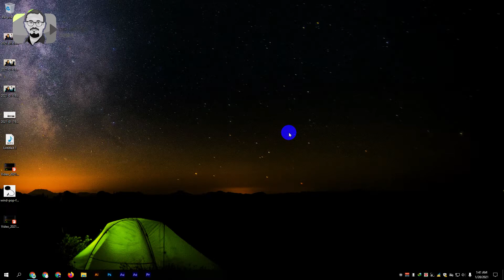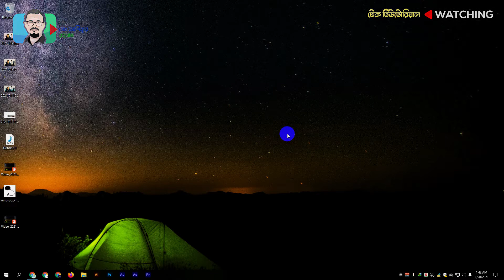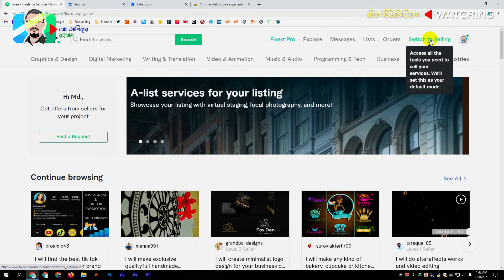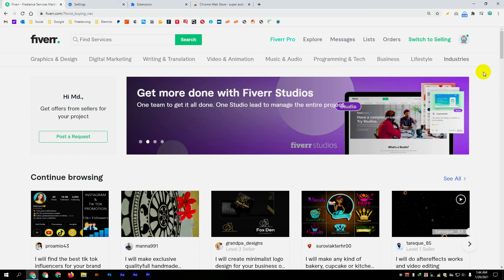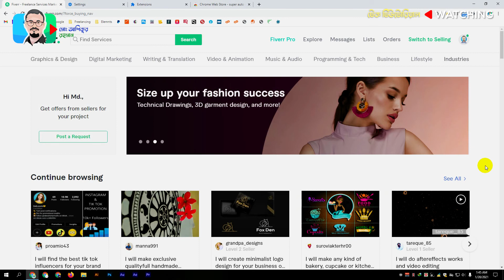ফাইবারে ২৪ ঘন্টা অনলাইন থাকার সবচেয়ে উপকারি পদ্ধতি | By Aashiq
ফাইবারে যারা চাচ্ছেন ২৪ ঘন্টা কিংবা যতোক্ষণ আপনারা পিসিতে থাকবেন ততক্ষণ অনলাইন থাকবে, তাদের জন্য আমার আজকের এই ভিডিও। আশা করি আমার এই পদ্ধতিতে আপনাদের উপকার হবে। যদি ভিডিওটি ভালো লাগে তবে অবস্যই লাইক করবেন, শেয়ার করবেন।

যদি আমার ভিডিও ভালো লাগে তবে অবস্যই আমার সাথে থাকবেন, যদি কিছু জানার প্রয়োজন পড়ে তবে কমেন্ট করুন। ধন্যবাদ